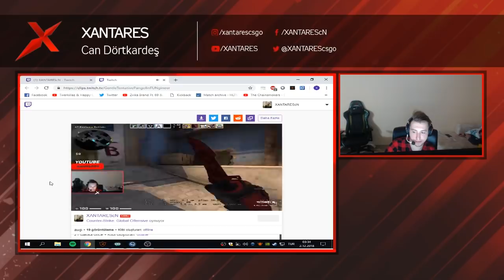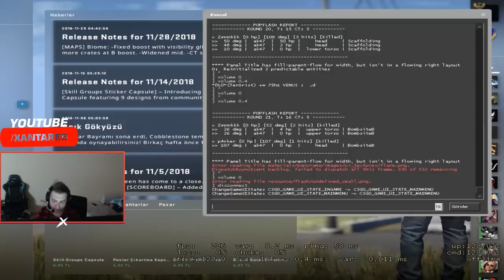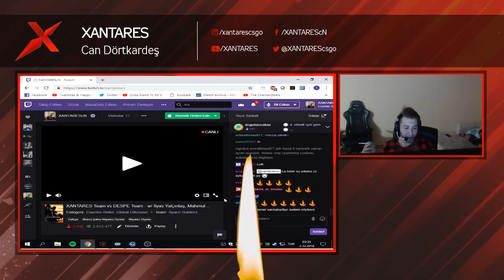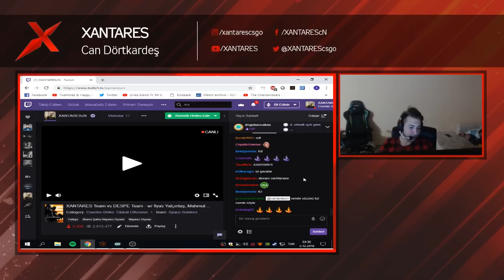XANTARES + İlyas Yalçıntaş VS Mahmut Orhan + despe / Yayından Kesitler #4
Merhaba ben Can Dörtkardeş,
23 Yaşındayım. Açık öğretimden okuluma devam ediyorum. 13 yıldır cs oynuyorum 1.3, 1.5 , 1.6 ve CS:GO sürümlerini oynadım. Şuan sadece CS:GO oynuyorum. Profesyonel olarak ex-Space Soldiers takımında oynuyorum.

Dear Viewers,
My name is Can Dörtkardeş and I am 23 years old. Besides my Gaming Career I am still studying. I have been playing Counter Strike since 13 years. I played 1.3, 1.5, 1.6 and playing CSGO since beta. Currently I am playing for ex-Space Soldiers.